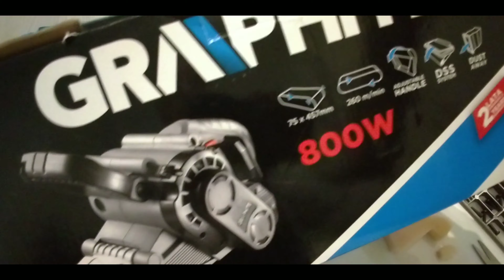Ленточная шлифмашина. Опыт использования.GRAPHITE 59G392.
Опыт использования ленточной шлифмашины Graphite.